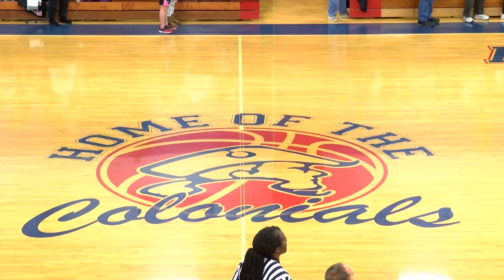PWHS Boys Basketball vs. Upper Moreland - 1/13/17 | PWHS Sports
The Plymouth Whitemarsh Colonials face the Upper Moreland Golden Bears in Boys Basketball on January 13th, 2017.